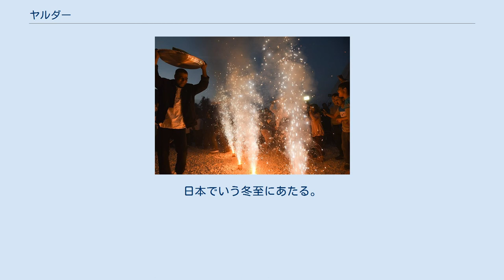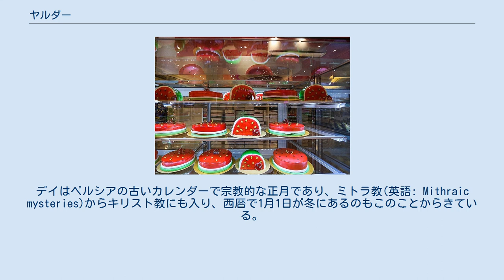ヤルダー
ヤルダーまたはシャベヤルダー(ペルシア語: شب یلدا‎)とは、イランまたはタジキスタン、アフガニスタン、アゼルバイジャン、トルクメニスタンなどペルシアの文化を持つ国々で祝われる1年で1番長い夜のこと。
日本でいう冬至にあたる。
ヤルダー自体は誕生という意味。
ペルシア語で「チェッレ」(ペルシア語: چله‎)又は「シャベ・チェッレ」(ペルシア語: شب چله‎)とも呼ばれる。
 古代ペルシア人はヤルダーの次の日から太陽が活力を取り戻し、それを受けて神の慈悲が増すと考えていた。
そのため秋の最後の日、冬の最初の日を「誕生の夜」または「太陽の誕生の日」と呼び、それを盛大に祝った。
そのため、ペルシアのカレンダーで冬の最初の月をデイ(ペルシア語: دی‎)と呼び、太陽の誕生としていた。
デイはパハラビ語で、アヴェスターからきており、神を意味する。
デイはペルシアの古いカレンダーで宗教的な正月であり、ミトラ教(英語: Mithraic mysteries)からキリスト教にも入り、西暦で1月1日が冬にあるのもこのことからきている。
 太陽はゾロアスター教で神のシンボルであり、ペルシアの文化で最も大切なエレメントである。
ペルシア人（イラン人）は数百年前からこの日を祝ってきた。
^ "YALDA: The Persian Winter Solstice Celebration" ^ "Iran to celebrate Yalda; longest night of the year" ^ in iran. parssea